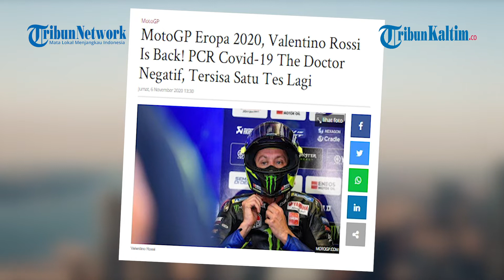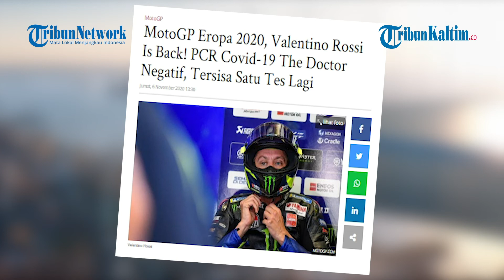MotoGP Eropa 2020, Valentino Rossi Is Back! PCR Covid-19 The Doctor Negatif, Tersisa Satu Tes Lagi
MotoGP Eropa 2020, Valentino Rossi is back! hasil PCR covid-19 The Doctor negatif, tersisa satu tes lagi.

Video Editor: TribunKaltim.co/Fz